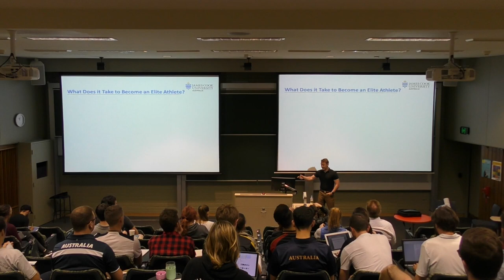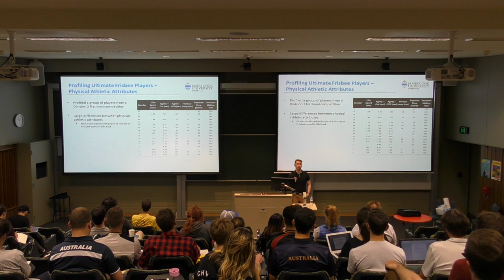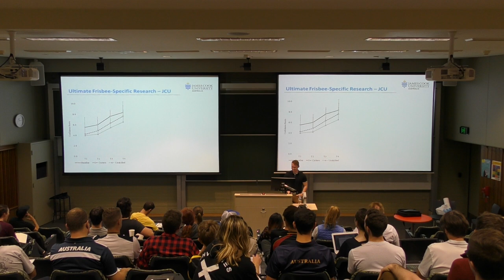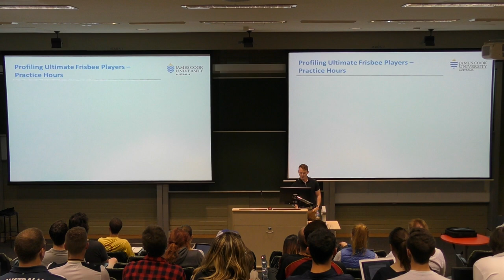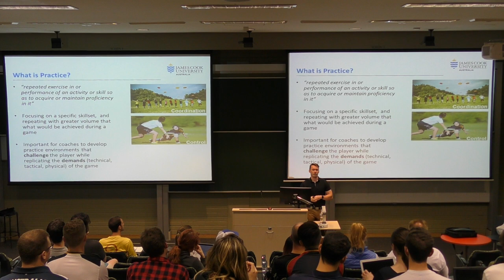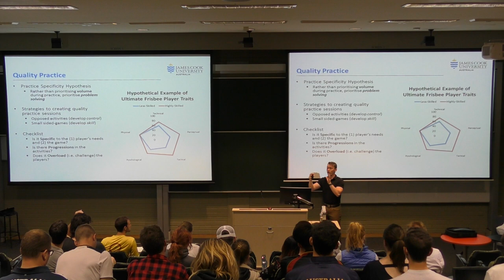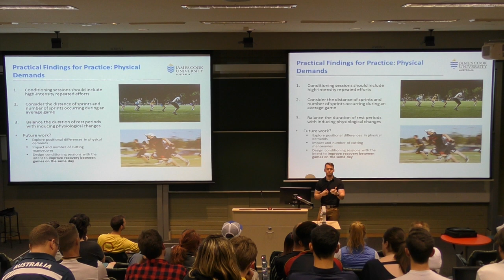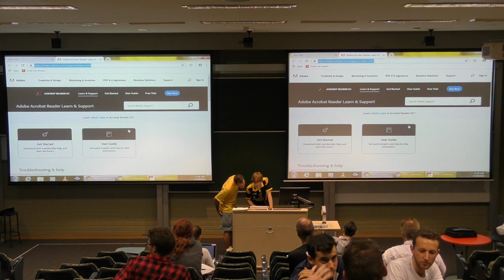AFDA Conf 2018 Day 1 Jono Connor